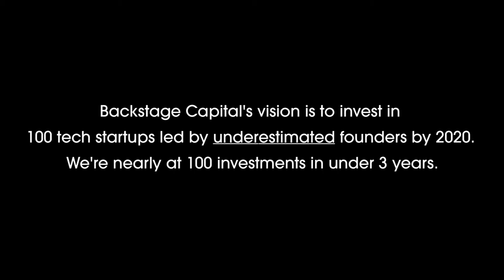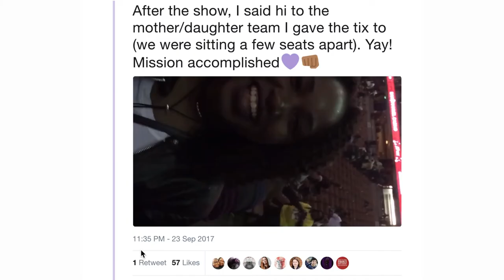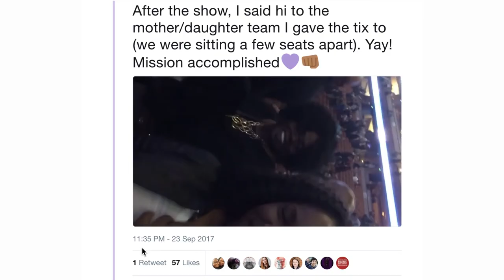Bootstrapped VC TV - Episode 12 - Londontown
Follow us behind the scenes of Backstage Capital.

This week Arlan and the team are overseas in London, England!! We're here for a series of events designed to make connections, grow our network, and promote brand awareness including this fireside chat w/ Andy Ayim and Diversity VC at Balderton Capital.

Special Thanks to:

Deborah Okenla - @deborahokenla
YSYS - @ThisIsYSYS
Whether you are building the world’s next best app, or working for a fast-growing tech company, our community is the place for you.

Andy Ayim - @AndysHVC
Andy is an entrepreneur creating pathways for people from lower income communities to break into tech.
He believes there is a huge untapped labour force with potential in these communities.

Balderton Capital - @balderton
Balderton Capital is Europe’s largest, and most active, early stage venture capital investor, focused on investing in the best European technology companies.

Diversity VC - @diversityvc
We are creating a fairer and more diverse Venture Capital industry.

Giulia Legora - @HiroArtsStudio
Photographer | Videographer | Moves by beauty, happiness, passion... Life

& Anna Eichenauer
Social media - @QueerGermanGirl

This video also features:
Feeling Free by Nicolai Heidlas and Alvaro Angeloro

BackstageCapital.com

The Bootstrapped VC and Mission & Values at:
BackstageCapital.com/Greenroom